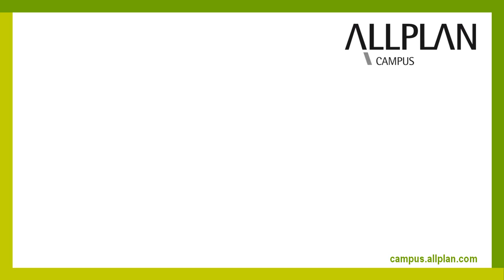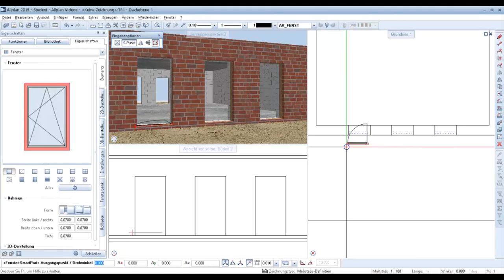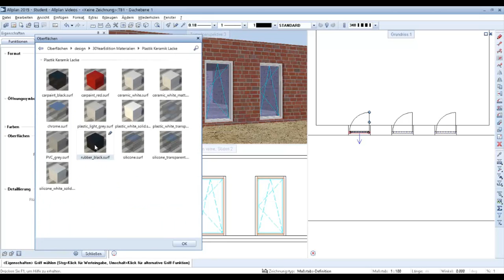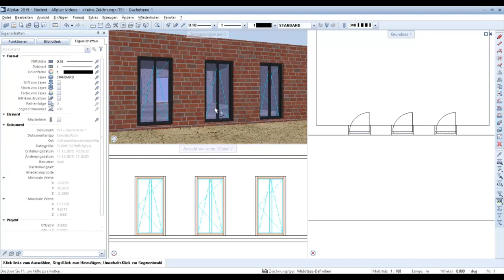Allplan Campus Tutorial - Fenster Smartpart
Praxisorientierte E-Learning Videos helfen dir, deine CAD-Kenntnisse zu vertiefen und Funktionen noch effektiver anzuwenden.
Es erwartet dich kompaktes, umfassendes Wissen mit vielen Tipps und Tricks rund um Allplan.